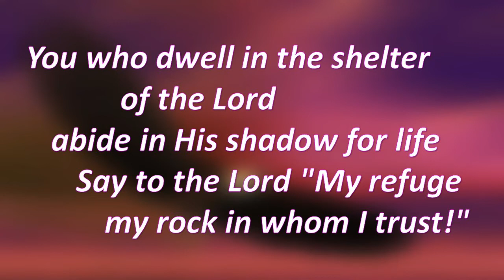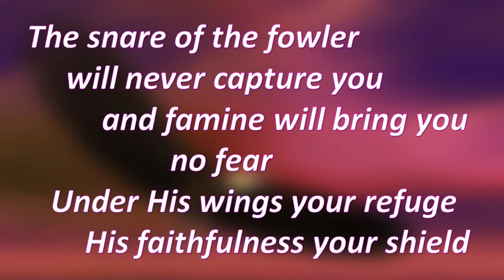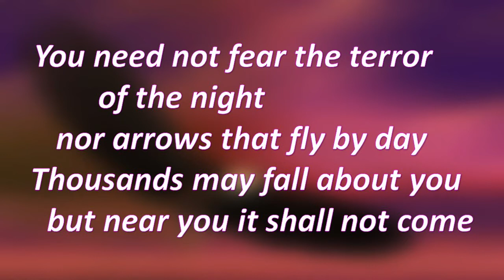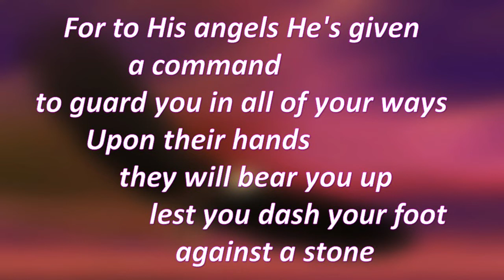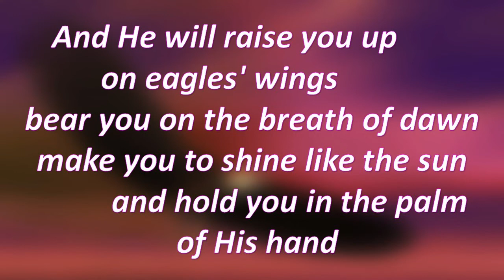On Eagles' Wings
A Beautiful Devotional hymn by Michael Joncas 1976

Easy to sing along